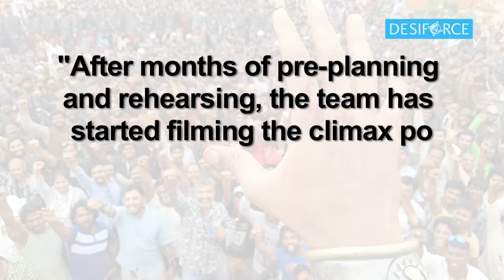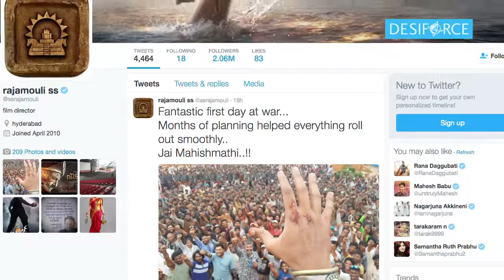Lets find out: Kattapa ne Baahubali ko kyu mara!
The makers of  “Baahubali: The Conclusion” on Monday began filming the climax portion of the film, and this big budget fantasy extravaganza will be shot over a period of 10 weeks at the Ramoji Film City in Hyderabad.